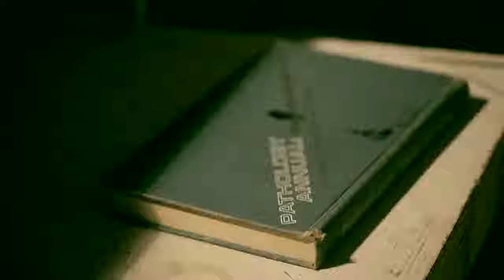عمل الخير بيدوم _شوف لما ساعد ابن البلطجي ردهالو في مشكله اخوه ازاي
يمر عبد العزيز بالعديد من التقلبات التي يمر بها أي شاب في بداية حياته مرورًا بانضمامه إلى إحدى الجماعات اﻹسلامية ثم يتركها لينضم إلى التيار السياسي اليساري ويعمل في النهاية بشارع عبد العزيز ثم يتمكن من تحقيق الثراء حيث يصبح أحد اكبر تجار المحال هناك.
عمرو سعد_علا غانم _هنا شيحه _سامي العدل
ﺇﺧﺮاﺝ: أحمد يسري (مخرج)  طارق إبراهيم (مخرج مساعد)  (المزيد)